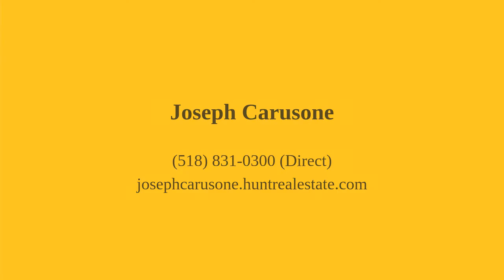3982 ALBANY ST Colonie TOV, NY 12304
Joseph Carusone - Clifton Park Branch
4 beds 3 baths